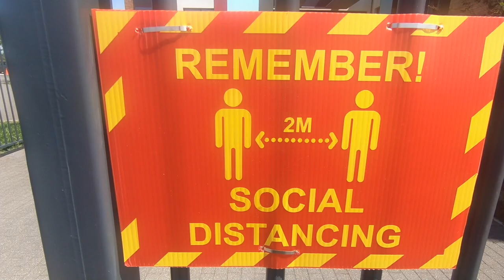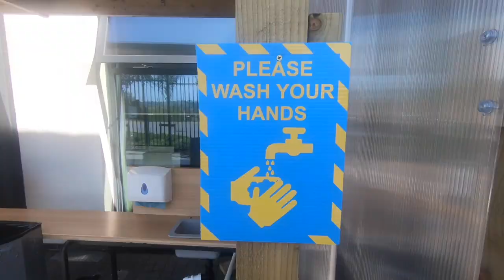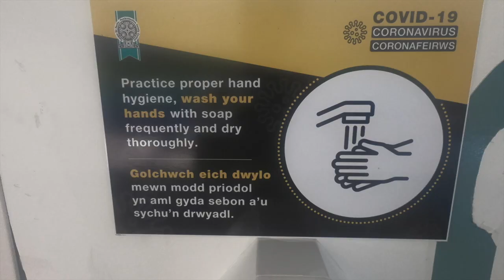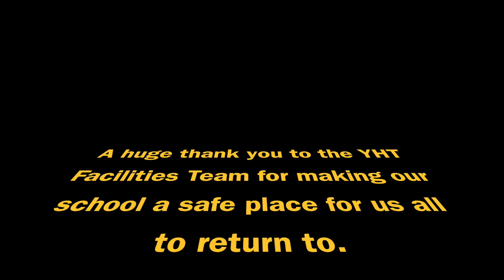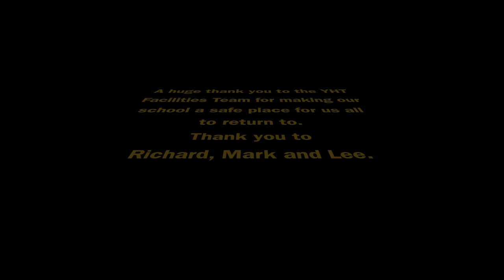Ysgol Harri Tudur Return to School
A short video showing the new layout of Ysgol Harri Tudur from Monday 29th June 2020